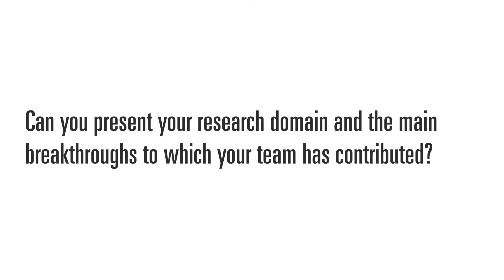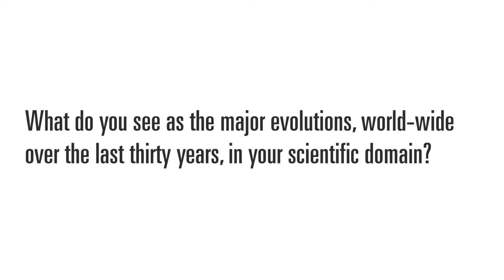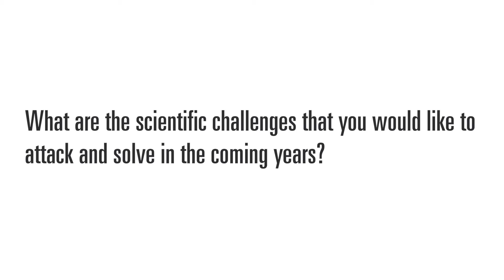Inria - Yuliya Tarabalka - Modélisation spatio-temporelle pour l'analyse d'images en HD (US)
Découvrez l'interview de Yuliya Tarabalka, chercheuse dans l'équipe Ayin à Inria qui nous présente son domaine de recherche : la modélisation de structures spatio-temporelles, pour une utilisation dans l'analyse des données d'image haute résolution, son évolution depuis 30 ans, les avancées scientifiques, les futurs projets et enjeux scientifiques dans les prochaines années.